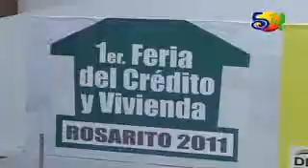Television de Rosarito TV News Canal Local 54 Feria de Vivienda 29-09-2011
se llevo a cabo el pasado jueves la primera feria del Credito y la Vivienda 2011 organizada por desarrollo Economico y Turistico del Gobierno Municipal de Rosarito.